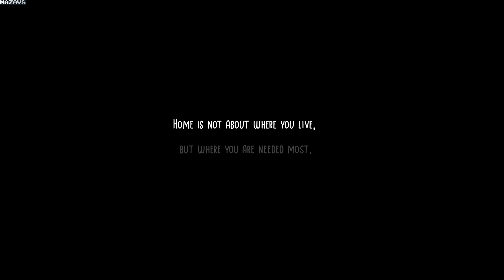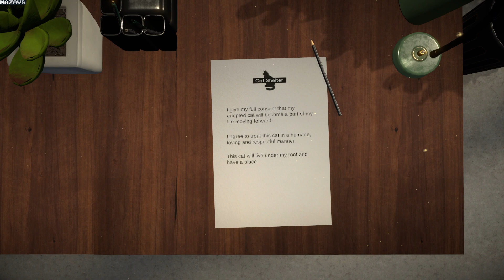Copycat | Demo | GamePlay PC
Copycat is a narrative-driven indie game that’s perfect to cuddle up with on a rainy afternoon. It is an intimate, magical and hopeful Australian story that cherishes the human-pet bond in all its forms. The game's colourful visuals delight the senses while exploring dark emotional depths. 🐾

We follow the tale of Dawn, a sceptical shelter cat who would much rather be in the wild than be readopted again. Dawn actually believes she is a wild cat. And plans on escaping as soon as she gets the chance.

Dawn has second thoughts when she meets new owner Olive, a lonely older Aussie mourning the disappearance of her beloved furry companion. Together Dawn and Olive develop an intimate friendship, as two broken hearts mend one another and learn to beat as one. ❤️

Everything changes when Olive falls ill, and a stray copycat steals Dawn’s place in the home—forcing Dawn onto the streets.

Wander alleyways, fences and rooftops as you learn about the true meaning of home. The reflective pacing of the game allows you the opportunity to indulge in the emotions of love, loneliness and letting go as you progress throughout the story.

Copycat is fully voice acted, featuring hours of dialogue and a talented voice cast. Original music score by Daniel Bunting. Snuggle up with your kitty and wishlist Copycat today. 🐱